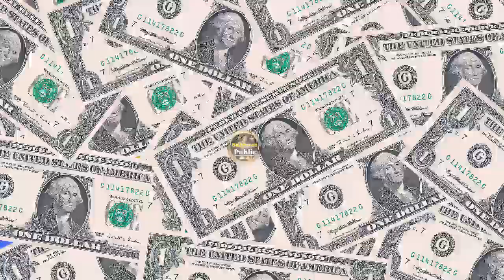Bangalore Bike Rider Shreyas Harish Passed Away | Shreyas Harish bike accident full video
Happy birthday

shreyas hareesh racer
shreyas harish
shreyash harish
the bengaluru kid shreyas hareesh
shreyas hareesh
the bengaluru kid racer
shreyas talpade
the bengaluru kid young racer
sreyas hareesh
shreyash talpade
harish sharma
harish sharma trading
bearish entry
bearish candlestick pattern
pulungal arisi murukku recipe in tamil
puzhungal arisi murukku
covid trader
lokesh gamer
pulungal arisi murukku in tamil
the alpha trader
chat with trader